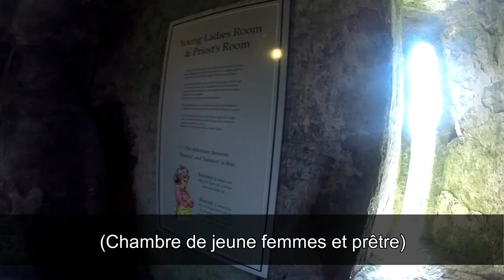Château de Blarney (Français)